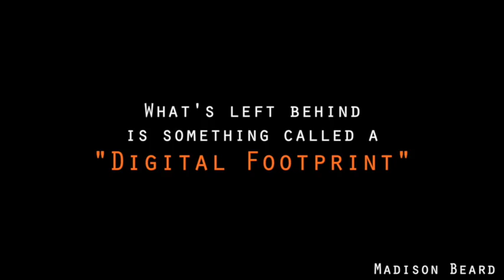Madison Beard - PSA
In this PSA, we had to choose between several safety tips for being online (whether the content was about bullying, responsibility, etc.) and have someone speak to the camera about their experience. My group chose to regard the commercial around leaving safe and smart "digital footprints" as one girl commented how a picture could ruin her chances for getting a soccer scholarship.

My strength for this video was finally not having the microphone in any of the shots (finally).

If I could go back and redo something, I would make sure the audio is perfectly balanced. One thing I noticed while editing was that the audio was recorded badly, with almost all the sound in the right side of the device. During the editing process I had to go through the audio and replaced and change the settings in order to have it somewhat equally balanced. Another thing I would change would be the wide camera angle that was used to record. While editing, I had to zoom in the shot in order to have a close-up rather than a wide shot which left things a little blurry.

Making a movie is a lot different from making a commercial. For this commercial, the PSA, filming was a lot less challenging. The entire focus was on the script rather than trying to make everything flow together or putting a story in through actions. This commercial was just one person speaking to a camera with nothing else going on to distract the overall story trying to be told.